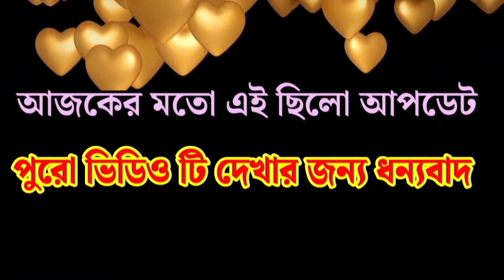কুয়েতে মধ‍্যরাতে বিশেষ অভিযান/সর্বশেষ খবরাখবর/Kuwait home minister campaign against visa violation